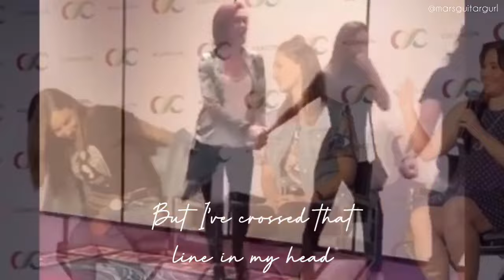If ONLY Kat met DomPC first, will they be together?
A Fictional Fan Made Video
Song: If You Met Me First
Original: Eric Ethridge